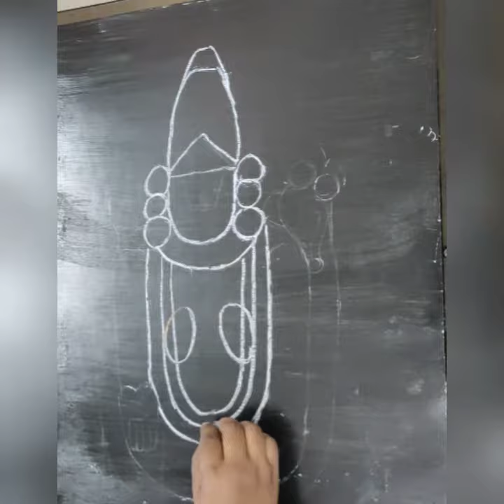Tirupati Venkataramana Rangoli✨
song name: Govinda Govinda